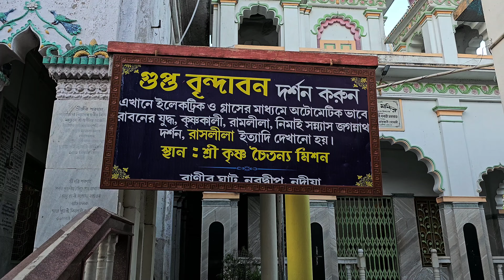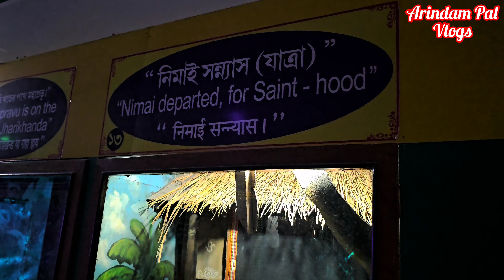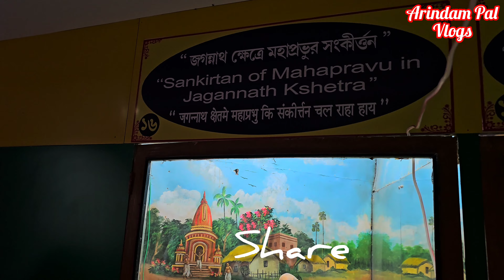Gupta Vrindavan. ।। গুপ্ত বৃন্দাবন ।।temple